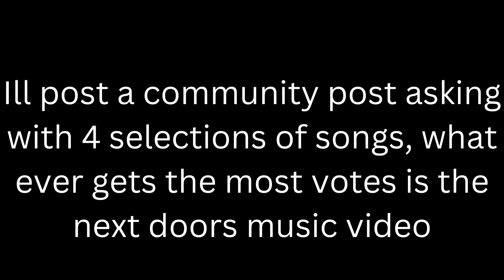More doors music videos!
Coming soon :D